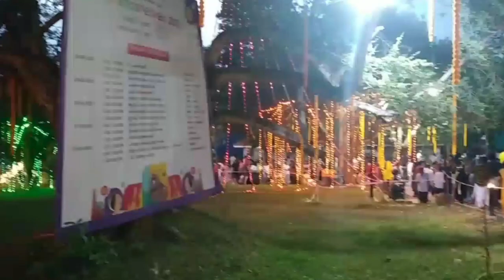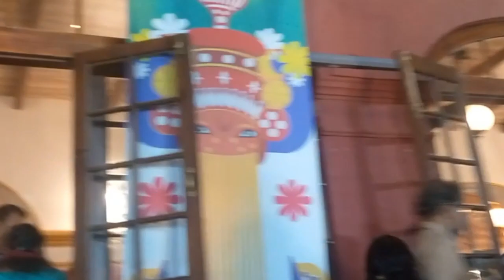തിരുവനന്തപുരത്തെ ഓണം വൈബ് ; ദീപാലങ്കാര പ്രഭയില്‍ നഗരം| Onam 2023 | Thiruvananthapuram